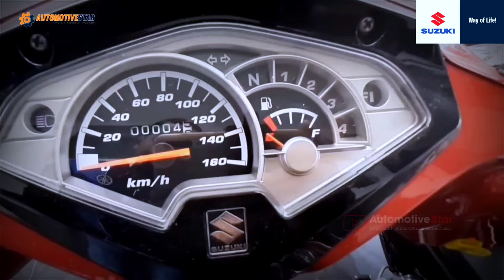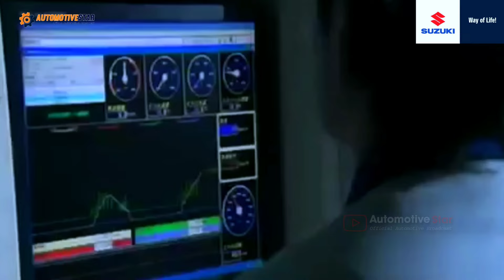Motor Bebek Suzuki Terbaru 125 cc | Kembalinya Sang Legenda ‼️